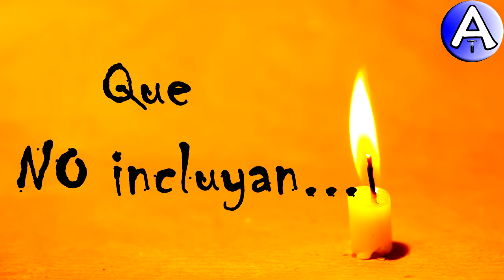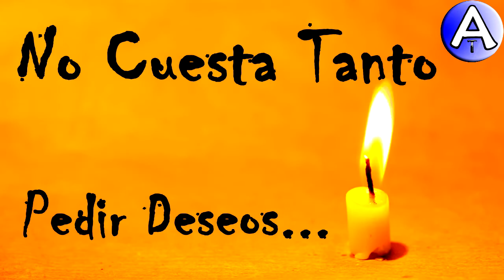Feliz Cumpleaños Juan Martin / Piensa 3 Deseos / Video Postales ATLASNUBEAUTOGESTION